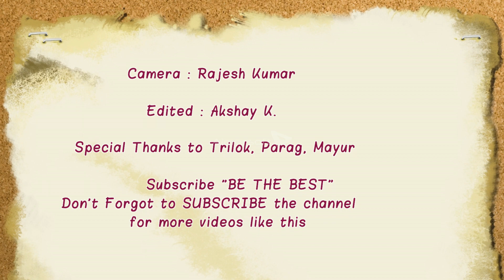IIT Bombay Dance Mania 2018 @ Arcade Fashion Show 2018 by BE THE BEST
" BE THE BEST "Team
Camera: Rajesh
Edit : Akshay
Special Thanks : Trilok , Rishav, Parag, Mayur

All rights to BE THE BEST
Songs Copyright  Victoria's Secret Fashion Show 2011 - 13 (D.J Music) & Starboy 2016